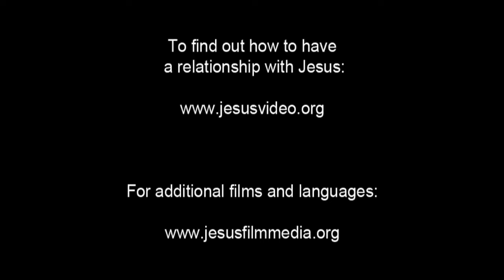JESUS, (Swahili: Tanzania), Woe to Those Who Cause Others to Sin